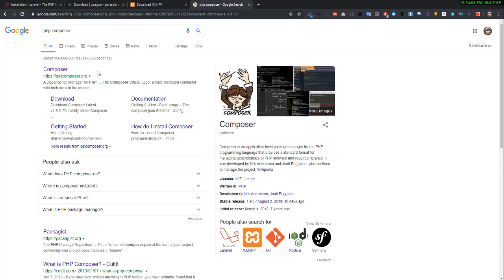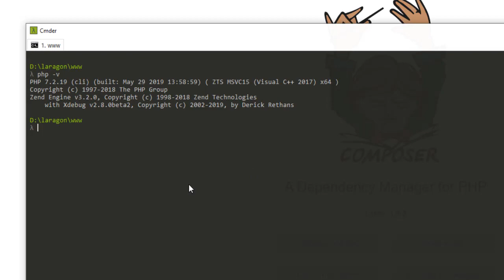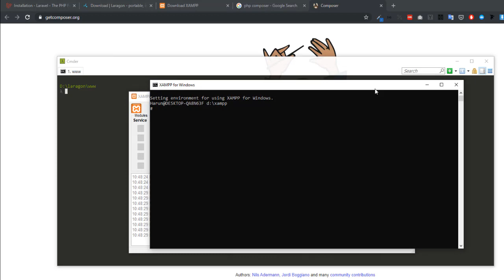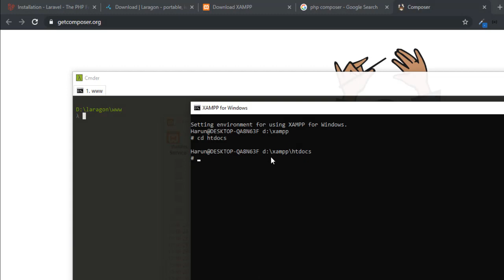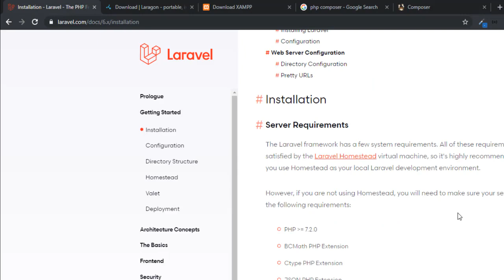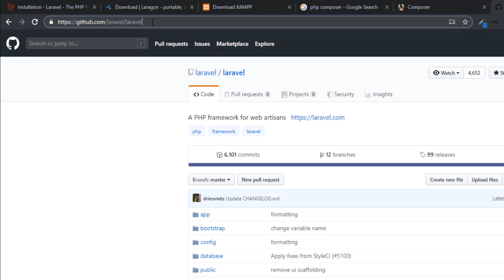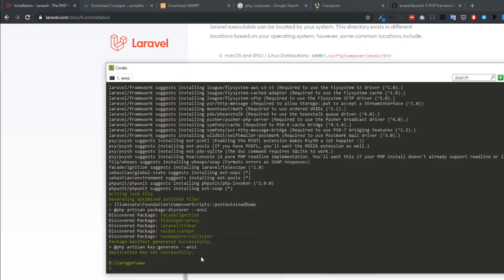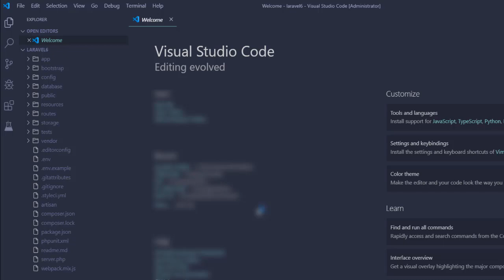Laravel 6 installation - laravel 6 bangla tutorial [E02]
In this video, I have show you complete step by step laravel 6 installation. So keep watching the video until then end without skipping.

Before instal Laravel 6 in your PC make sure you have installed PHP version 7.2 or higher.